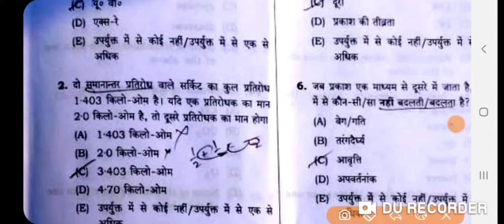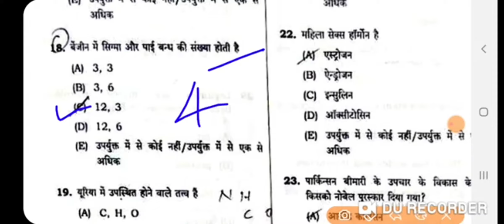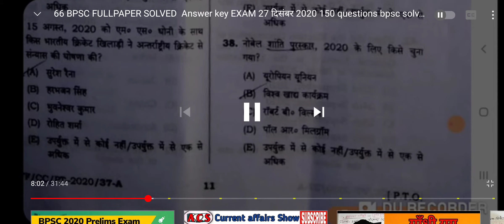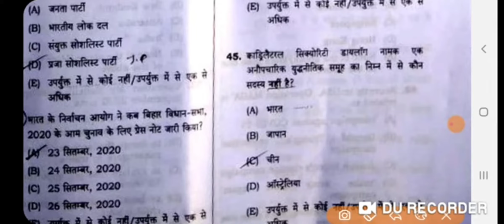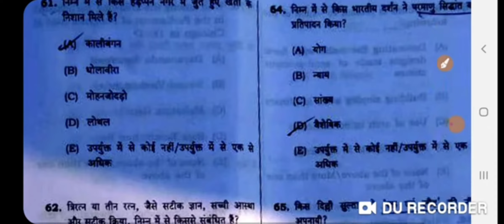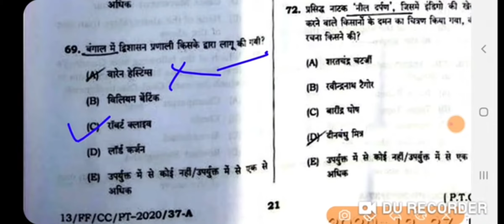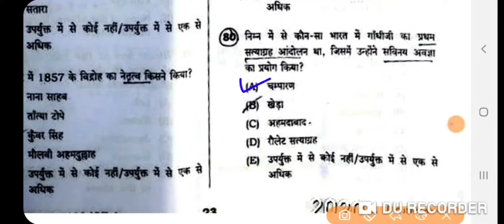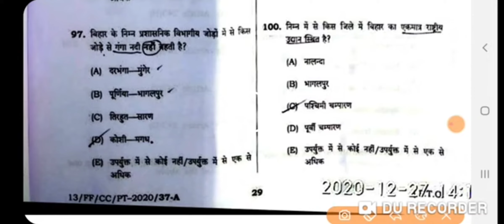BPSC 66 prelims question answer key 27-12-2020